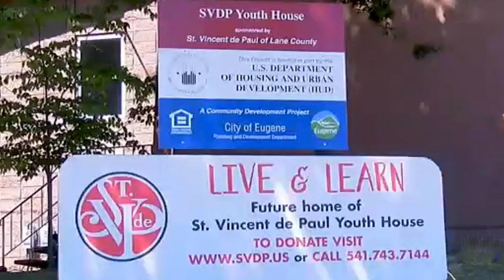Youth House Groundshaking Highlights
Less than a year after deciding to pursue the possibility of creating a refuge that provides free housing and social services to homeless high school students, the St. Vincent de Paul Society of Lane County, with the support of many citizens and organizations, launched the SVDP Youth House project on Monday, July 10, at the former Cascade-Presbyterian Church.

When completed, the Youth House will house 13 teen-age girls ages 16 to 18 rent free for up to two years with the requirement that they remain in school until graduation. A manager will live on-site, and the house will include a community space, kitchen, laundry, counseling office and computer lab. Each student-resident will be assigned a mentor, and a full-time caseworker will help youth connect to social services and work with students, mentors and school officials to create individualized life plans.